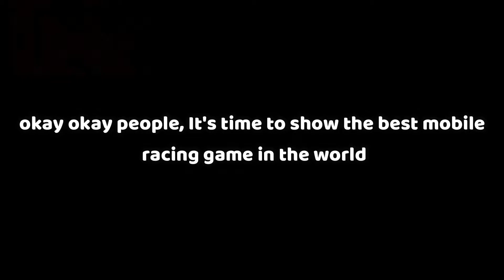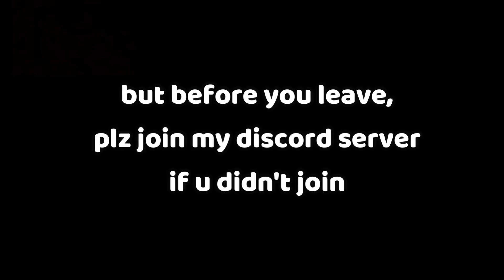Best Mobile Racing Game 🏎 🔥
I guess it was my first favorite racing game ever 🚗❤
it has the calmest songs ever
THIS GAME CREATED IN 2013, IN CHINA, WELL ITS THE GREATEST MOBILR RACING GAME, IF U THINK OTHER RAC8NG GAMES IS BEST, LLOL THEY'RE LESS COOL
🎞 TimeStamps:
0:00 Start
0:19 Name Game: Sports Car Challenge
0:25 I Will Explain Why It's the best mobile racing game
0:30 1. Music Of Game
1:29 2. Gameplay Experience
4:22 Outro